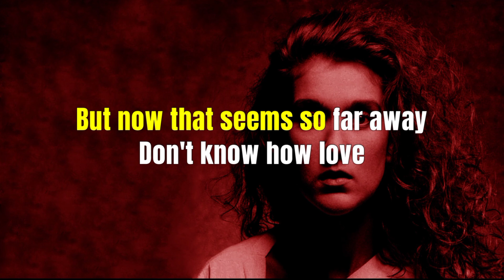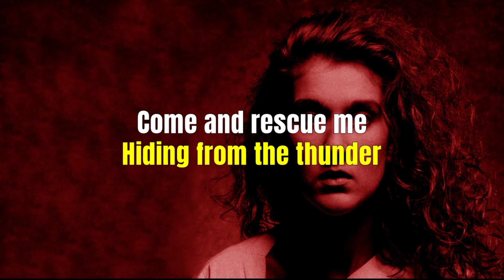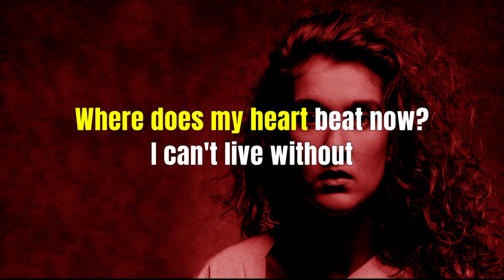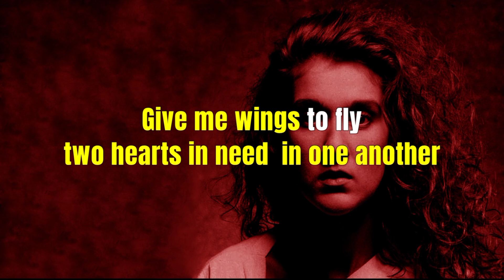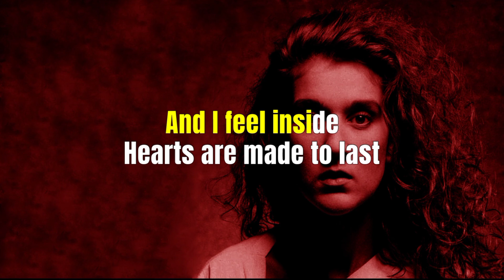WHERE DOES MY HEARTBEAT NOW - CELINE DION (Karaoke Version)